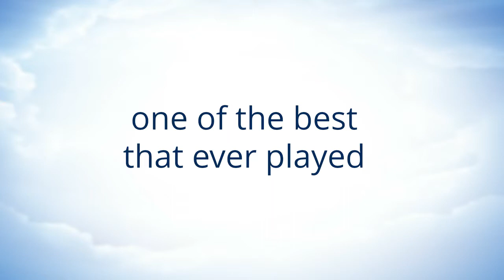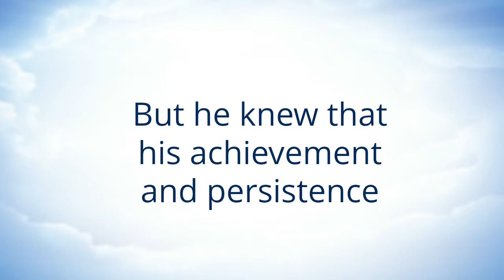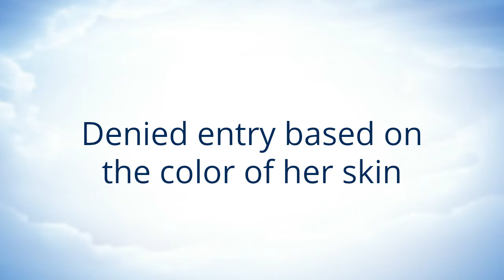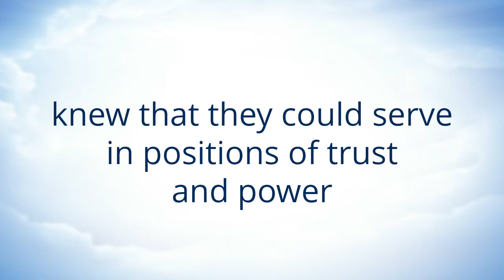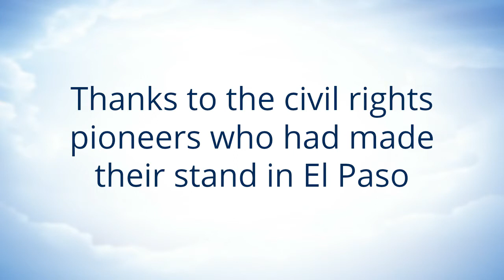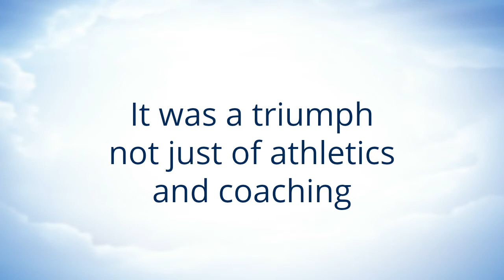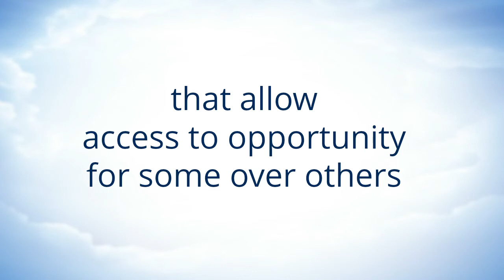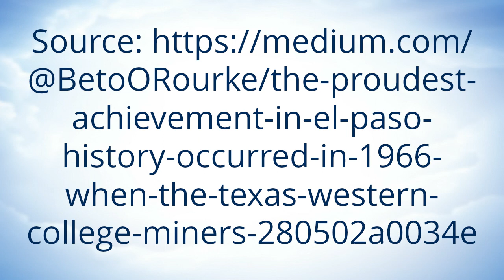Let's Flashback to 1907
Video based on an editorial published on Feb. 22, 2019 by Beto O'Rourke explaining the history of race relations and voting rights in El Paso, Texas in observance of Black History month.